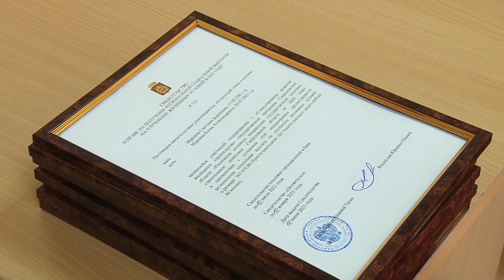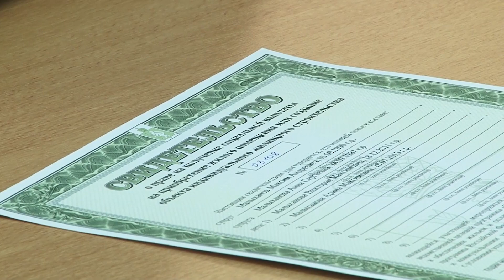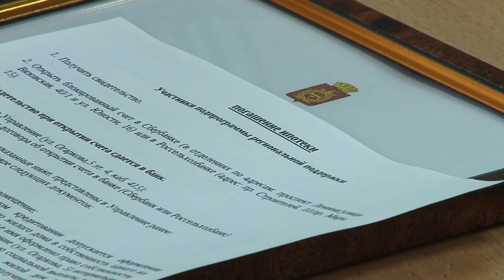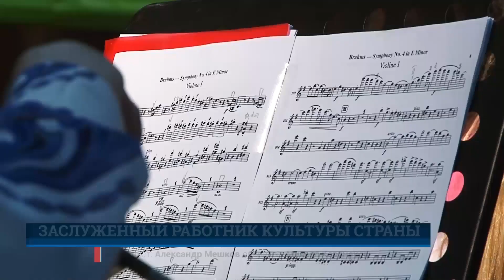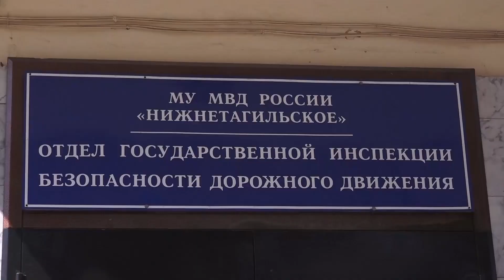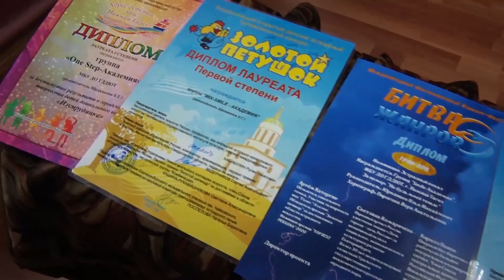Итоги дня Выпуск от 16 06 21